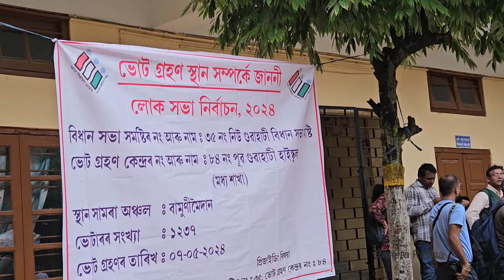Lok Sabha Election, Assam